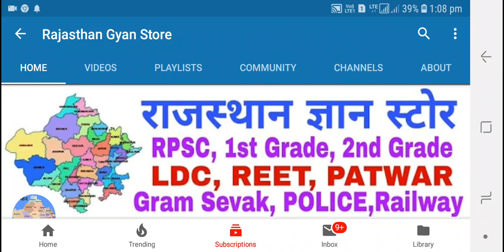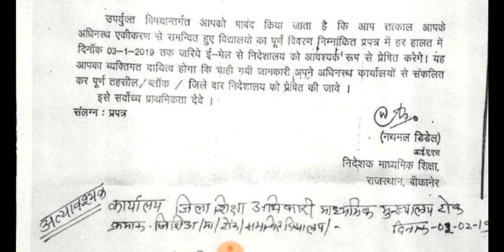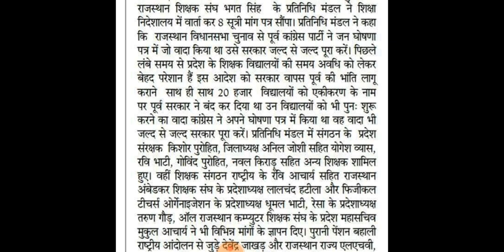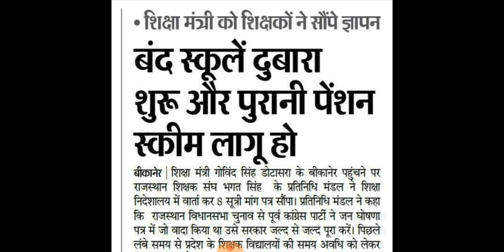Rajasthan New 3rd Grade Vacancy 2019 Latest News 6-2-2019 Today